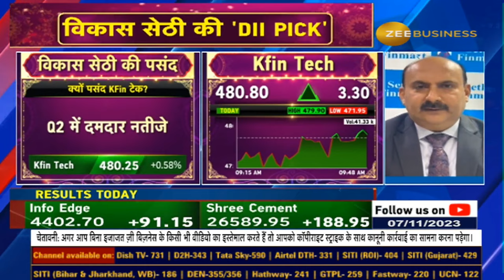Investment High Return Investment Stock, Get Diwali Investment Idea From Vikas Sethi | DII PICK